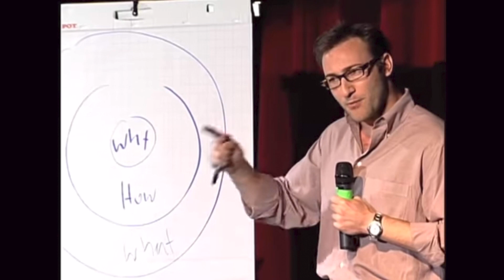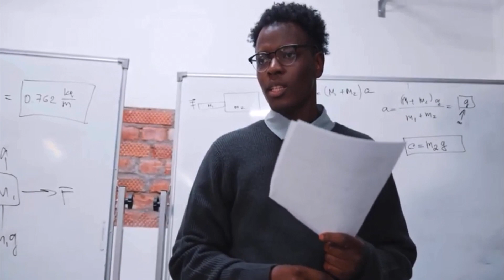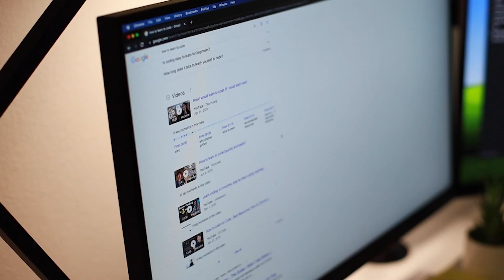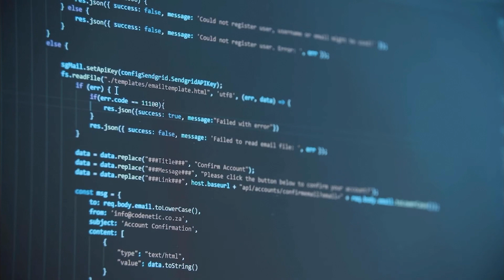How I would learn to code in 2022 (and stick with it) | Ex-FAANG Engineer (if I could start over)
This video is about my advice for learning to code in 2022 if I could start over.

It is meant for beginners or if you've tried to learn to code but can't stick with it.

Plus, I share my story on how I actually learned to code and end up working at a FAANG company (one of: Facebook, Amazon, Apple, Netflix, Google) my first job after school.

00:00 - Intro
00:20 - "Start With Why"
01:18 - Where to Get Started
02:48 - Learn the Basics
04:06 - Starting Projects
05:32 - My Story: How I Actually Learned